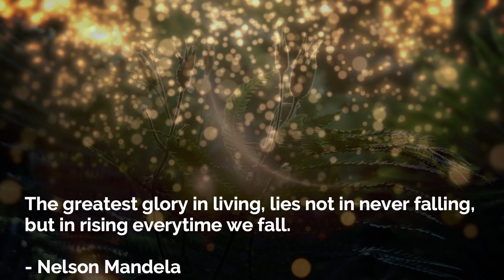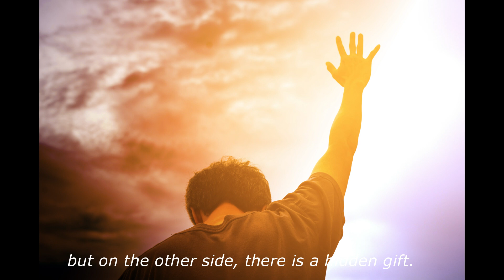PowerThoughts Morning Affirmations | A New Day - Self Confidence, Vitality, Joy & Abundance Mindset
10 Minute Affirmations - Positive Morning Affirmations. I am Affirmations For Self-love, confidence, health, wealth, and abundance. For having a beautiful day, believing that everything will turn out for the highest good.

These affirmations can of course also be listened to at other times than in the morning. You can listen to this recording whenever you feel like it.

If you're new here, welcome. Here are some simple instructions for you if you are planning to stick around and listen to these PowerThoughts affirmations,
which are the following:

Simply relax and listen with an open mind. Let go of all resistance. Allow yourself to just be. Let the words in without overanalyzing or judging what is being said. Listen to the words as if they were your own. Imagine that they are true for you. Accept them as your own affirmations.

Thank you for connecting with me. Share your thoughts with me in the comment section.

Shoutout to all of you that have shown so much love and support through the years to me and my brother Kenneth. You've helped me change my life.
I Am grateful to you. Always.

Much love,
Alexander Soares

We are forever grateful to everyone that supports us just by tuning in to our channel, and for all you who buy our meditations, solfeggios and music! You make it POSSIBLE for us to continue our life purpose! From our hearts we Thank You!

POWERTHOUGHTS MEDITATION CLUB

We are very proud of our hard work and commitment to creating HIGH quality Guided Meditations, Affirmation audios, Hypnosis sessions, Solfeggios, and Relaxing Music. We put our Heart and Soul into every video we create with the intention to create something valuable for YOU, so that you can walk the path of life feeling much more positive, conscious and empowered.

Our grand mission is to raise the energy vibration of our planet and to make this world a more Loving - Peaceful and Joyful place for ALL organic life. To help and inspire YOU and the other millions of people listening to our audios to awaken to that awesome POWER we have within us. Prepare to open up the gates and let the pure lifeforce from YOUR HIGHER SELF and SOURCE ESSENCE to flow through you NOW. Enjoy your journey.

For Freedom, Love & Peace,
Kenneth & Alexander - PTMC